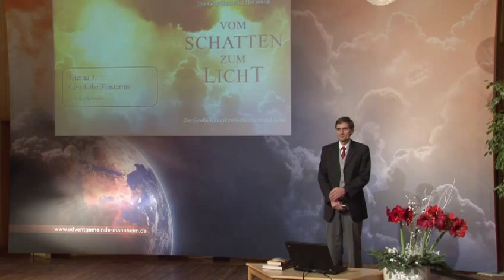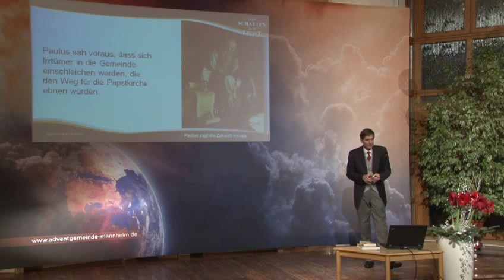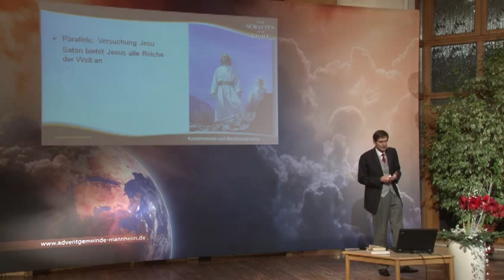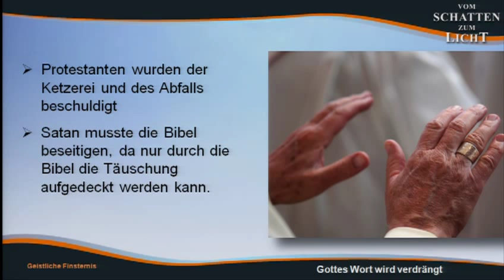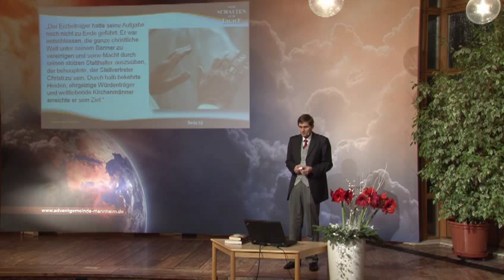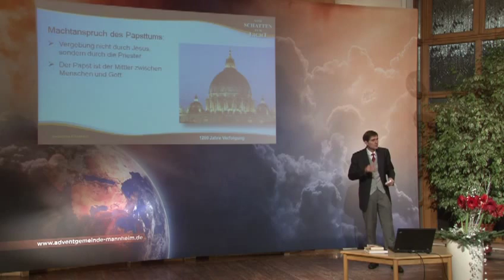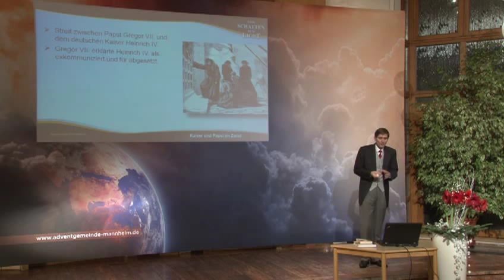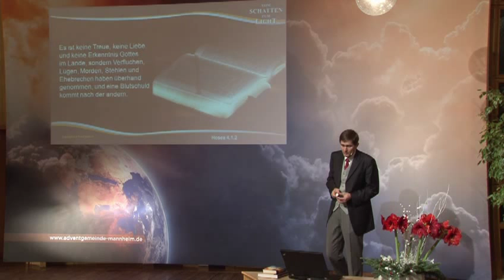Olaf Schröer (VSZL 03) - Geistliche Finsternis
Thema: Die Entstehung des Papsttums und Abfalls in der christlichen Urkirche

Vortragsreihe basierend auf dem Buch: Vom Schatten zum Licht (VSZL) - Neuauflage von 'Der Große Konflikt'. Das Buch kann kostenlos bestellt werden! Einfach anfragen.

Diese Serie basiert auf dem Buch: "Vom Schatten zum Licht" und kann hier kostenlos bestellt werden. Einfach auf diesem Kanal anfragen.